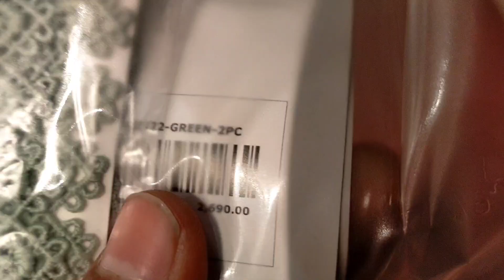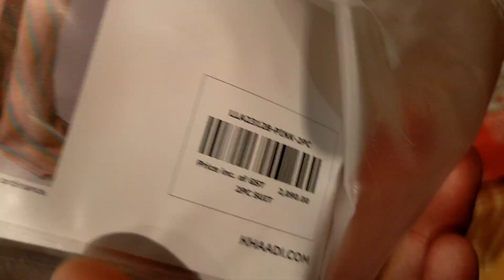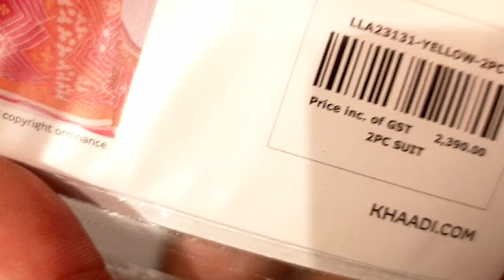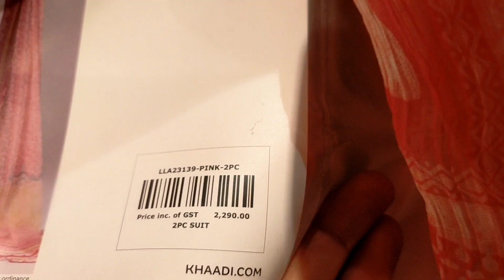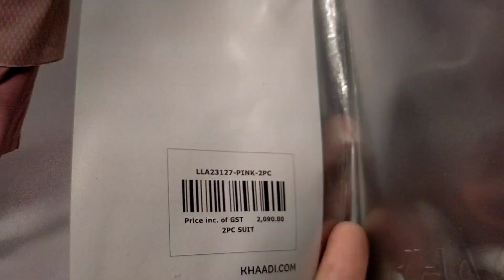Khaadi Summer Sale upto 50%off 2023.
Umeed ha k ap sab log khariyat sy hong gy today es video main ap ko KHAADi SUMMER SALE UPTO 50%OFF COLLECTION dehkaon ga . And umeed karta hu k ap es video ko passand kary gy to LIKE kar k hamari hosla afzai kary  Shukria .